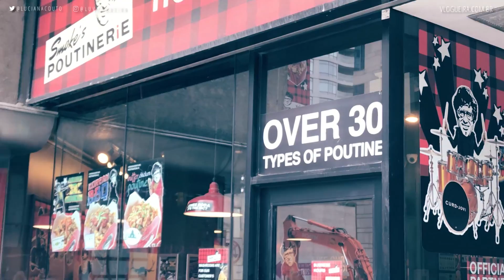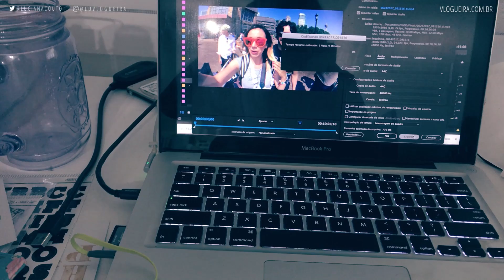Maquiagem do Walmart: Big Review! | DAILY VLOG #356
Neste vlog eu faço um review dos produtinhos de maquiagem que eu comprei no nosso último passeio no Walmart.

Mora em Toronto e quer receber a mesma comida que recebemos em casa? Neste link temos $ 40 de crédito para você aproveitar tanto quanto a gente!

 👏 👏 👏  VIDEOS RECOMENDADOS:  👏 👏 👏

👗 👠  👒  LUCIANA VESTE 👗 👠  👒

BLUSA FOREVER 21
SHORTS H&M
ÓCULOS LACOSTE
PULSEIRA LIFE BY VIVARA

+++ CAIXA POSTAL +++
027 - Vila Velha - ES

Walmart, maquiagem Walmart, maquiagens Walmart, comprar maquiagem Walmart, review maquiagem Walmart